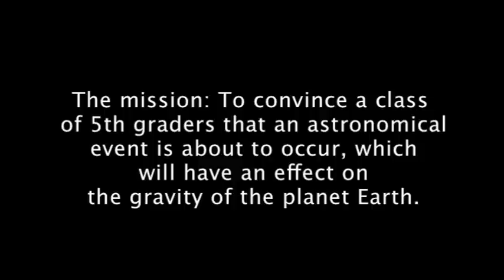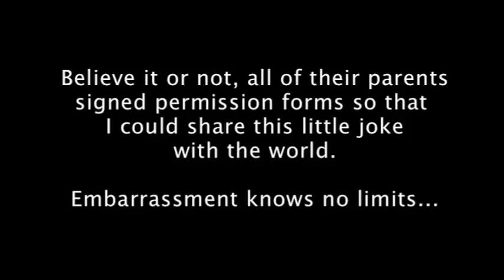April Fool's 2010 - Decreased Gravity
This is a little joke I played on my 5th grade class this past year.

It was 4:30 in the morning two months ago that I woke up with a fiendishly clever idea. This idea was so brilliant that I couldn't help but begin work and keep going nearly until school was nearly ready to begin at 8:20. I wanted it to be awesome.

It was April Fool's Day two months ago, and I decided to play a little prank on my class. You see, I've never played a practical joke on my whole class before (at least that I can remember) and I thought that I'd do one this year.

Why? Just because.

I did a little research.

It seems that back in 1976 an astronomer, Patrick Alfred Moore, pulled a prank on BBC radio listeners. He stated that as Pluto passed behind Jupiter, it would cause decreased gravity temporarily on Earth.

Hundreds of people were completely faked out. It was brilliant.

I decided to recreate the hoax—after all—I'm all about keeping things green and recycling whenever possible. Also, this idea was much too good to NOT use.

I copied the HTML code from the Wikipedia as well as the NBC website. I put this code into Dreamweaver (my webpage creation software) and began to rewrite portions of the sites...after all I wanted it to look real.

I changed the dates, added information, and made the Wikipedia site not state anywhere in it that this was a hoax which happened in 1976, but rater a late-breaking story which had been on the 11 o'clock news the night before; therefore, many of the students may not yet had heard of it. Since these sites were not 'live' but rather clever imitations, I had to use only my computer.

I had these webpages already pulled up on the Promethean as the kids came in that morning and it went from there.

I could tell you all about the experience, explaining it brilliantly, but I think it would be better to show you what truly happened.

Just know that you are coming in about 5 minutes into the actual joke. I thought it a bit too long to keep the portion of 'the setup' about website accuracy, having multiple sources to check and recheck information, and the explanation about time zones.

And yes, the parents all signed consent forms for this to be posted online.

When it comes to embarrassing their offspring, it seems that parents are just awesome like that.